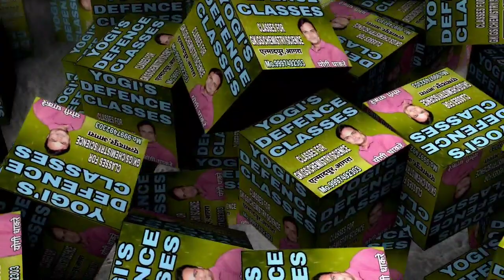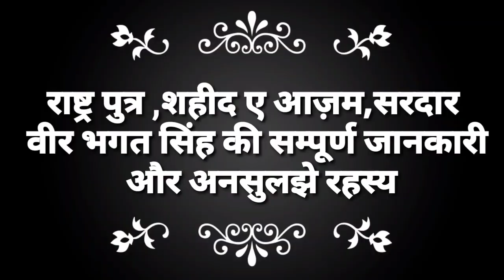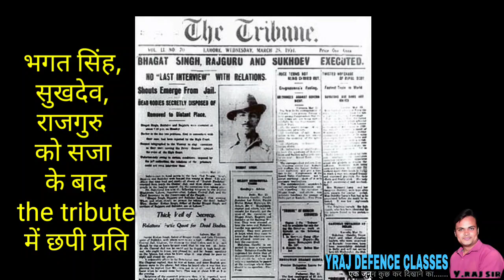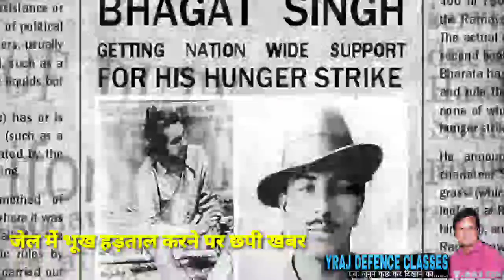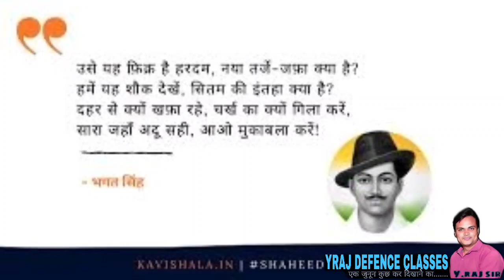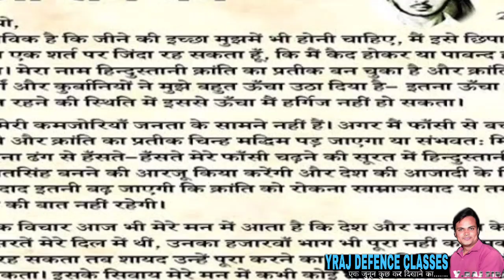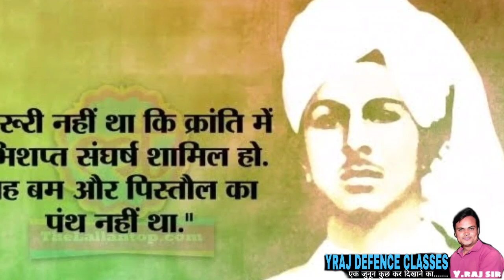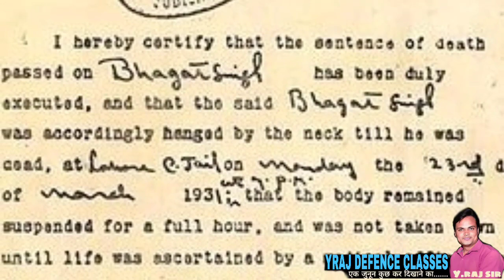भगत सिंह के बारे में सुनकर चौंक जाएंगेराष्ट्रपुत्र क्यों नहींअनसुलझे रहस्य#शहीदों से भेदभाव क्यों?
उम्र 23 वर्ष 5 माह और 23 दिन थी और दिन भी था 23 मार्च। अपने फांसी से पहले भगत सिंह ने अंग्रेज सरकार को एक पत्र भी लिखा था,जिसमें कहा था कि उन्हें अंग्रेजी सरकार के खिलाफ भारतीयों के युद्ध का प्रतीक एक युद्धबंदी समझा जाए तथा फांसी देने के बजाए गोली से उड़ा दिया जाए,लेकिन ऐसा नहीं हुआ।
भगतसिंह की शहादत से न केवल अपने देश के स्वतंत्रता संघर्ष को गति मिली बल्कि नवयुवकों के लिए भी वह प्रेरणा स्रोत बन गए। वह देश के समस्त शहीदों के सिरमौर बन गए। आज भी सारा देश उनके बलिदान को बड़ी गंभीरता व सम्मान से याद करता है।भारत और पाकिस्तान की जनता उन्हें आजादी के दीवाने के रूप में देखती है जिसने अपनी जवानी सहित सारी जिंदगी देश के लिए समर्पित कर दी।
👉तो फिर मेरे इन देशभक्तों से भेदभाव क्यों?
👉शहीद का दर्जा क्यों नहीं?
👉क्या इनकी सहादत, सहादत नहीं?
👉क्या इनका बलिदान ,बलिदान नहीं?
👉तो फिर इन्हे भारत रत्न या राष्ट्र पुत्र जैसे सम्मान क्यों नहीं?
👉आखिर सब मौन क्यों हो जाते है?
👉क्या जवानों का लहू सिर्फ बहाने ओर मिट जाने के लिए है सम्मान पाने के लिए नहीं?
👉twitter as योगीराज धाकरे।

जय हिन्द,
जय भगत सिंह
इन्कलाब जिंदाबाद